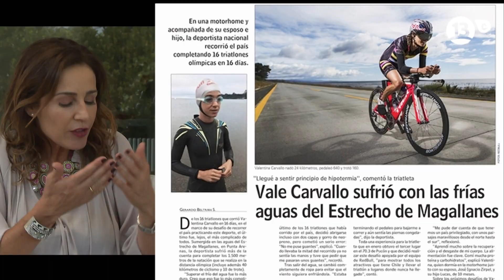Así es la Vida - El documental de la triatleta Valentina Carvallo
En "Así es la Vida", la triatleta Valentina Carvallo comparte con Bárbara Rebolledo el gran desafío que significa grabar su propio documental que registra 16 triatlones en 16 días seguidos. Ver más